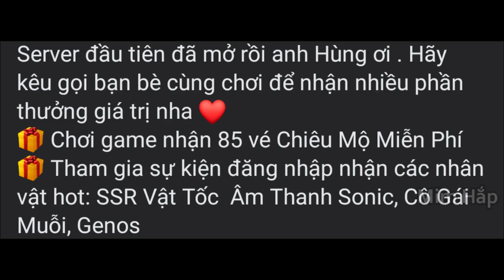Vi Na Gêm